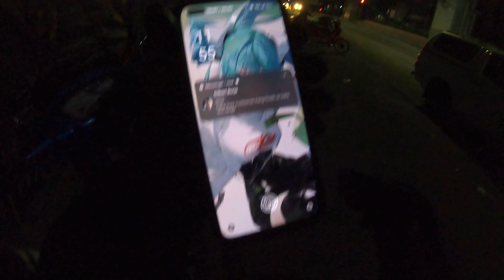Road Time : Kymco Blue Like125, Arranque to Fugoso St to San Lazaro St , 19593 13Jan23